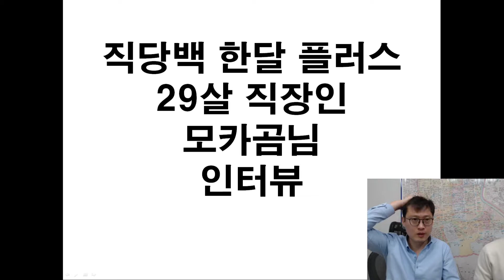직당백 12기 플러스_모카곰님 인터뷰